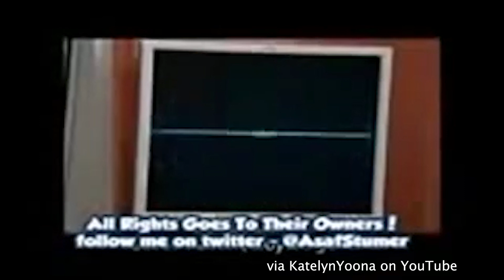You Dumped Me for Her FULL SONG BIG TIME RUSH Cover-iginal | Gina D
SING WITH ME!! LYRICS BELOW ~
You dumped me for her
you gave me your word
you kissed in an elevator
then you said see ya later
how could you do that to me?

we started off so great
i thought that maybe things changed
i finally found a guy who's starting to treat me right
but then one month passed
and it happened so fast
one minute you were mine, turn back you're gazing in her eyes
how could a guy be so darn genuine
but then drop me in the end
when he swore nothing was happening?
You say you're just friends, then why'd you stand me up for her?
Oh

you said that we would make it
yeah, you said but you were faking
you kissed me in an elevator
then you said see you later

when things started to feel different
i talked to you, and i said
are you sure nothing is happening?
you said we're fine, you just got busy but
maybe this weekend we could
do something, see each other again
i waited for you, changed my plans and all
you left me miserable
you didnt even bother to call
if you're too busy, tell me how'd you have time for her?
oh!

how could you do that-

now boy, i'm done with your games
dumb boy you're sounding real lame
you're lies are stupid, you know
you really think you're fooling me "bro"
now it's time time to get this all straight
why'd we even have that last date?
don't wanna hear you explain

'cause you dumped me for her

Instrumental music in the beginning--

A Gina D Production ©